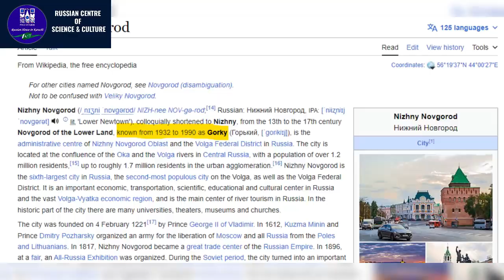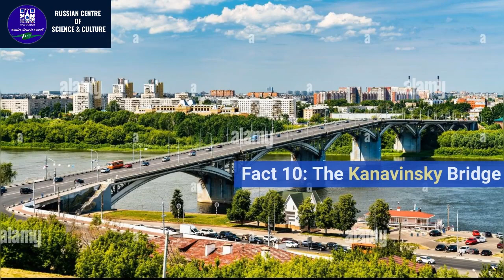10 Interesting facts about Nizhny Novgorod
Nizhny Novgorod is a large city on the Volga River in western Russia. It’s known for its 16th-century Kremlin, ringed by 13 fortified towers, including the Dmitrovskaya Tower. Within the Kremlin’s walls is the green-spired Cathedral of the Archangel Michael, rebuilt in the 17th century.

Nizhny Novgorod State Art Museum, housed in a grand building, exhibits Russian and European paintings and a collection of icons

Scholarship benefits:
The scholarship is valid for any program and any level of study and includes free tuition for the entire period of study; a monthly scholarship and a place in a university dormitory.

DEADLINE: 1st NOVEMBER 2023.

Interested in learning the Russian language? Enroll yourself in the Russian Language course by filling out this form:

You can visit Friendship House by the following contacts:

Address: 43/4-H, Block-6, P.E.C.H.S, Karachi, Pakistan.